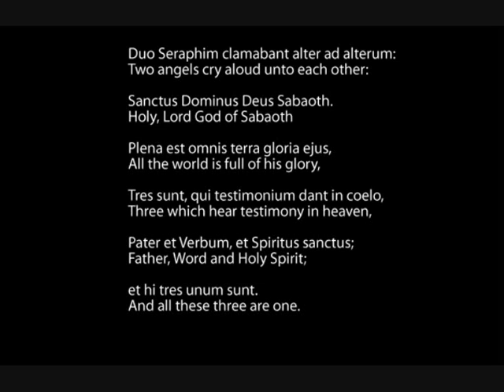God is Three and God is One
Duo Seraphim clamabant alter ad alterum:
Two angels cry aloud unto each other:

Sanctus Dominus Deus Sabaoth.
Holy, Lord God of Sabaoth

Plena est omnis terra gloria ejus,
All the world is full of his glory,

Tres sunt, qui testimonium dant in coelo,
Three which hear testimony in heaven,

Pater et Verbum, et Spiritus sanctus;
Father, Word and Holy Spirit;

et hi tres unum sunt.
And all these three are one.